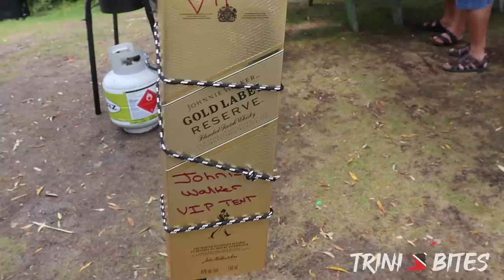Trini Bites | Bobby's Birthday Lime 2021! **BEACH**